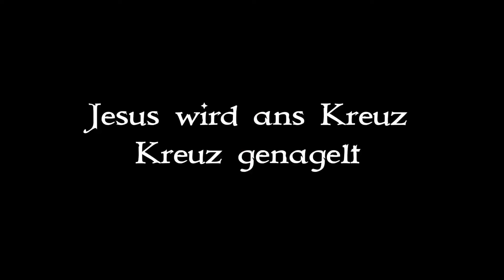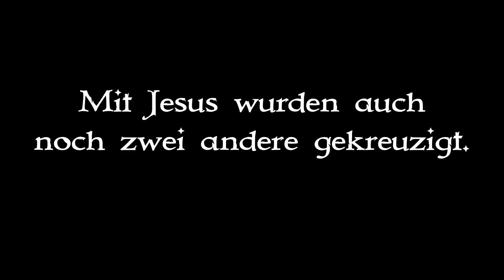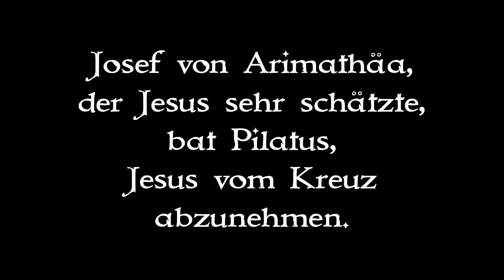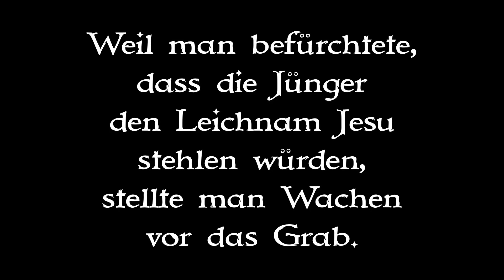Jesu Weg ans Kreuz - Teil 2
Gekreuzigt, gestorben und begraben...